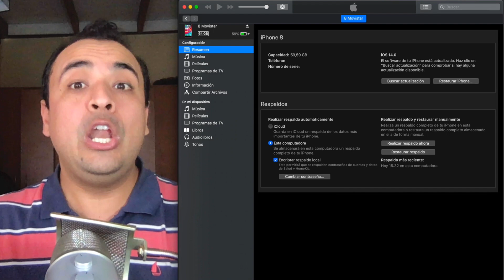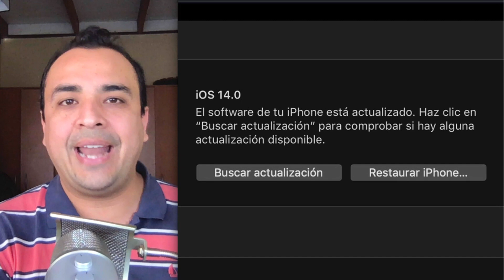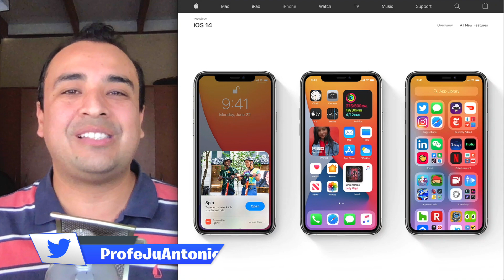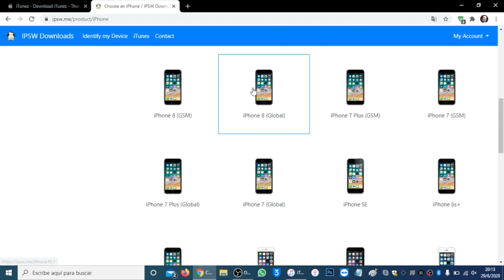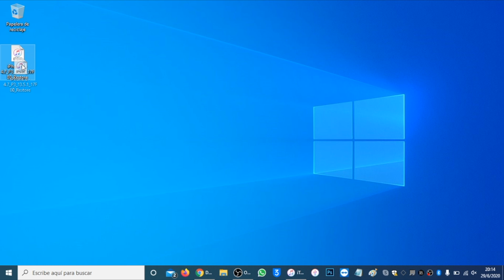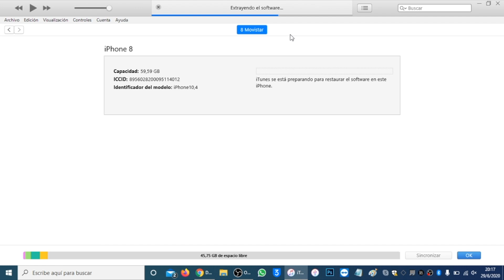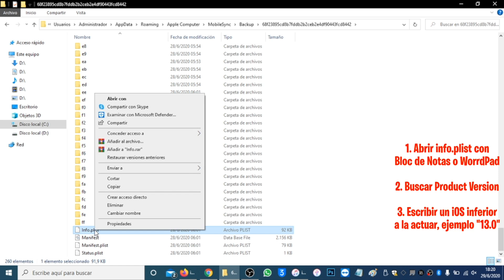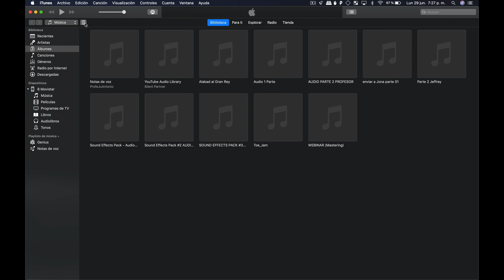TUTORIAL ✅ ¡BAJAR A iOS 13 CONSERVANDO TU INFORMACIÓN! (Downgrade NOVATO)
RUTA COPIA DE SEGURIDAD EN WINDOWS (info,plist):
· Opción 1: C:/Usuarios/Administrador/AppData/Roaming/Apple Computer/MobileSync/Backup
· Opción 2: C:/Users/TuNombreDeUsuario/Apple/MobileSync/Backup

RUTA COPIA DE SEGURIDAD EN MACOS Catalina o Superior (info,plist):
· Ir al Finder.
· Abrir Administrar Respaldos.
· Click con el botón derecho y "Abrir en Finder"